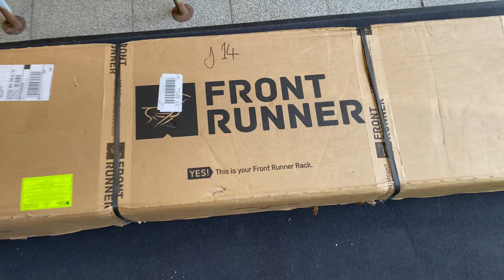Frontrunner Slimline II roof rack installeren! - DEEL 1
In deze video installeer ik een Frontrunner Slimline II full roof rack op onze Mercedes V-Klasse. Dit is deel 1, deel 2 komt eraan op zondag!

Met @Frontrunneroutfitters

Welkom trouwens op m'n YouTubekanaal. Ik ben Jonas Van Gestel. Cameraman, producer, regisseur, motion graphics designer en vooral, hélemaal gek van auto's.

Als cinematic petrolhead maak ik onafhankelijke autoreviews en rijtesten, bezoek ik automotive events en beleef ik avonturen met bevriende autoliefhebbers. Ik ben gepassioneerd door zowel performancewagens 🔥  als elektrische wagens.🔋

De video's op mijn YouTubekanaal vormen steeds mijn eigen mening en ik probeer zoveel mogelijk nuttige info met jullie te delen. Zowel positief als negatief dus.

Tips, aanvullingen, een samenwerking of suggesties? Stuur me een mail op info[at]jonasvangestel.be